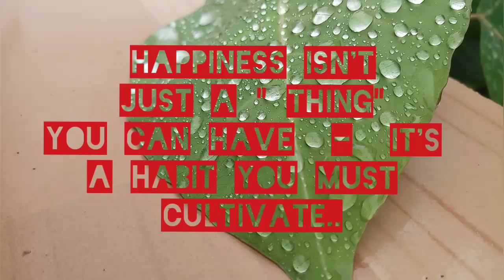Enjoy the Silence | How to enjoy life | By Shazia Khan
LOVEYOURSELF98CHANNEL45
Depeche Mode - Enjoy the Silence (Remastered)
LACUNA COIL - ENJOY THE SILENCE - US VERSION (OFFICIAL VIDEO)
ENJOYING LIFE MEANS YOU HAVE TO WORK FOR IT
HOW TO ENJOY LIFE, EXPLAINED